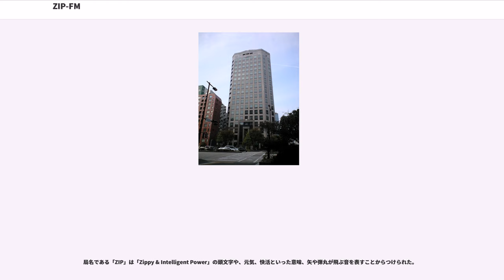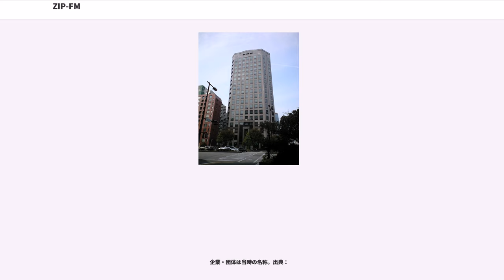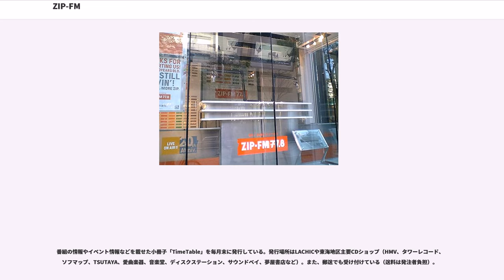ZIP-FM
株式会社ZIP-FM（ジップエフエム、"ZIP-FM Inc."）は、愛知県を放送対象地域として超短波放送（FM放送）をする特定地上基幹放送事業者である。旧社名は株式会社エフエム名古屋（エフエムなごや）。コールサインはJOQV-FM。JAPAN FM LEAGUE(JFL)加盟局。

1993年10月に開局した愛知県で2番目の県域FM局。開局に際して、文化放送で編成を担当し、東京のJ-WAVE、京都のエフエム京都（α-STATION）の開局を手がけた常行邦夫を編成部長としてヘッドハントする。さらに、その下に神戸の旧Kiss FM KOBE、静岡エフエム放送、α-STATION、東海ラジオ放送などのスタッフ、世界デザイン博覧会の臨時FM局FM DEPOに携わったスタッフなどがプロデューサーとして参加した。

局名である「ZIP」は「Zippy & Intelligent Power」の頭文字や、元気、快活といった意味、矢や弾丸が飛ぶ音を表すことからつけられた。

当初はAORやコンテンポラリーを中心にオンエアーし、トーク・インフォメーションは極力減らす「モア・ミュージック〜レス・トーク」をコンセプトとしていた。

また、FM局としては類を見ない数のコンピレーションCDを開局当初から発売しており、その中でも人気コンピレーションシリーズ、『Dancemania』とタッグを組んで発売した『ZIP mania』シリーズ（発売元は東芝EMI）はFM局のコンピレーションCDとしては異例ともいえる30万枚のセールスを記録。

聴取エリア外での販売も好調で『ダンスミュージックに強いZIP-FM』の名を売り込むことに成功した。このヒットと時期を同じくして選曲はダンスミュージックやポップス中心へシフト。さらに他局に先駆けてインターネットを導入・活用したり、イベントやキャンペーンを増やすなど変貌を遂げた。

2018年現在のキャッチコピーは、“Always beside you”とし、ZIP-FMにしかできない番組作りを目指している。

愛知県を放送対象地域とする県域放送であるが、東海4県の大部分をカバーしている。ZIP-FMの発表では、岐阜県美濃地方・三重県北中部地方・静岡県西部地方のそれぞれほぼ全域を公式のサービスエリアとしている。

USENの衛星放送サウンドプラネットを介し、CG-33chにて全国で聴取可能。同じくauのアプリであるLISMO WAVEでも聴取可能。ただし、CMの間はすべてBGMに差し替えられている。

2008年3月31日より2009年3月31日まで、モバHO!の483chで再送信を実施した（モバHO!のサービス終了に伴い再送信も終了した）。

2017年12月1日からインターネットテレビサービスAbemaTVのAbemaRADIOチャンネルでも、当局の一部番組が聴取可能である（後述）。

ZIP-FMではJ-POPをZ-POP（ジーポップ）と呼称する（Zは、「日本」を表す"Zipangu"（ジパング）の頭文字であること、そしてZIP-FMのZであることから）。開局当時、Z-POP（J-POP）の放送比率は低く、全体の2割程度であったが、現在はZ-POP専門番組やアーティストが出演する番組、イベントも増えている。

一方、ジャニーズ事務所所属歌手やハロー!プロジェクト・AKB48グループなどのアイドル曲やアニメソングなどは原則放送しない方針を開局当初から持っており、このことをナビゲーターであるジェイムス・ヘイブンスが他局の番組で間接的に批判していたが、開局20年目にあたる2013年4月の番組改編から、若年層（16 - 34歳）のラジオ離れの食い止め、新規聴取者層開拓のため、アイドル楽曲の音楽性の高さなどを理由に、解禁する方針があった。ただし、これまでの局内にあった洋楽中心・最先端の音楽を紹介する放送局というイメージを大切にしたいため、21時以降という時間限定での解禁となり、2015年3月までは主に『WOW!』と『DIG IT! DIG IT!』が担った。2017年4月現在では、『DIG IT! DIG IT!』を担当していたYO!YO!YOSUKEの番組『SCK』にコンセプトが受け継がれている。『Z-POP STREET』では、ジャニーズのメドレーを流すコーナーがあ...